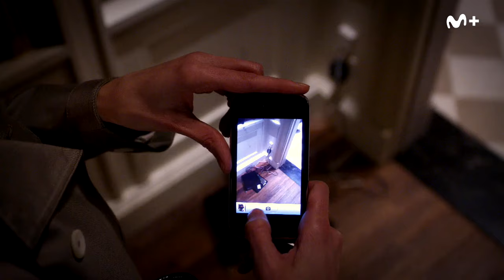Espacio M+: Elsbeth. La investigadora más original | Movistar Plus+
La abogada Elsbeth Tascioni es uno de los personajes más carismáticos y divertidos de la tele. Hacemos un retrato con motivo del estreno del procedimental criminal Elsbeth donde se mete a asesora de la policía de Nueva York. Es su primera serie como protagonista tras The Good Wife y The Good Fight de Michelle y Robert King.

Los programas completos de Movistar Plus+, lo mejor del deporte, un estreno de cine al día y series originales e internacionales están disponibles en Movistar Plus+, seas del operador que seas, por 14€ al mes.